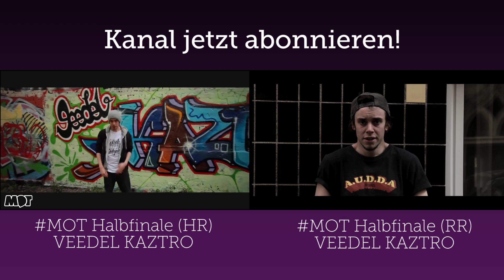MOT: Halbfinale 1 RR: Schote vs. Veedel Kaztro (splash! Mag TV) (Archiv)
Schote lässt uns in der Rückrunde noch einmal genau wissen, was er von Veedel hält und wofür er eigentlich rappt - alles auf einen Beat von Kollege Schnürschuh

MOMENT OF TRUTH by burner.de ist das neue splash! Mag Videoturnier. Teilnehmer sind: APoL, Der Kolibri, Gold Roger, Jahmica, Jiggy, Johnny Darko, Kex Kuhl, Schote, Sickless, Veedel Kaztro.

MOT ist kein reines Battle-Turnier, sondern wir suchen den kompletten MC. Battle: Check, Konzeptsongs: Check, Rapskills: Doublecheck. In verschiedenen Runden müssen Aufgaben erfüllt werden. Mittlerweile sind wir inn der Battle-Phase angekommen. Jetzt geht es um Punchlines und Ansagen. Beats kommen von einigen der besten Producer Deutschlands. Und das Wichtigste: Die Hauptgewinne sind verdammt attraktiv. Es winkt ein Slot auf unserem Lieblingsfestival und burner.de spendieren eine Sneakerflatrate. Mehr Infos auf